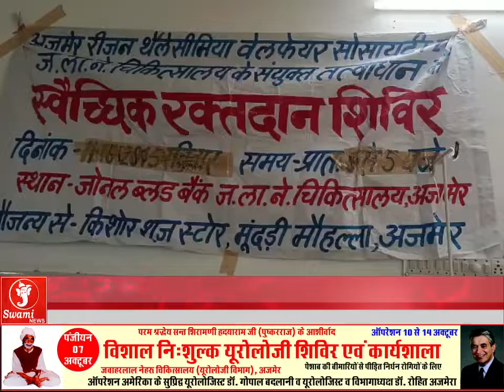थैलेसीमिया(Thalassemia) के लिए जेएलएल अस्पताल(JLL Hospital) में हुआ रक्तदान(Blood Donation )